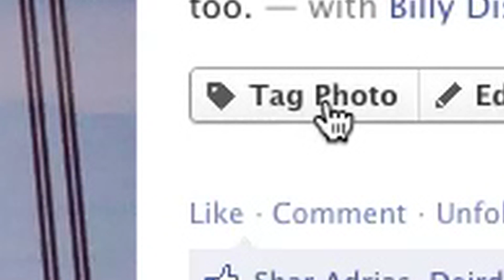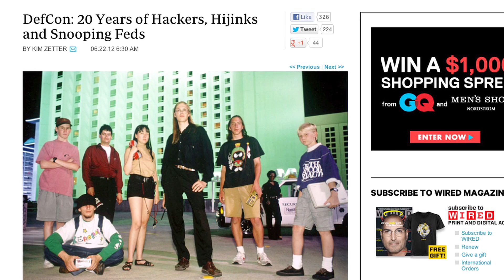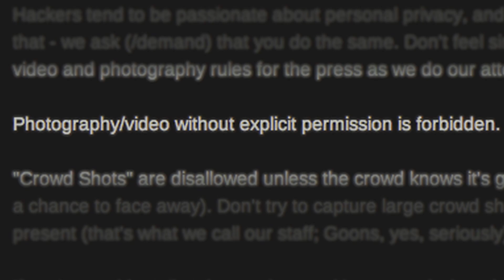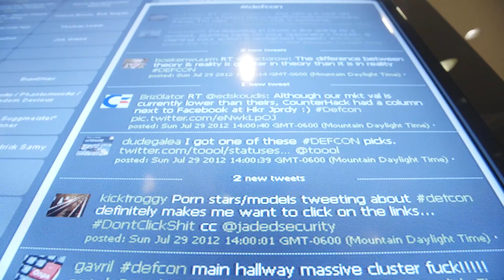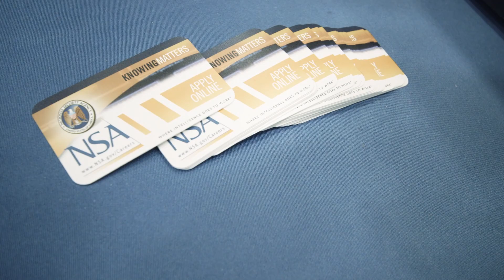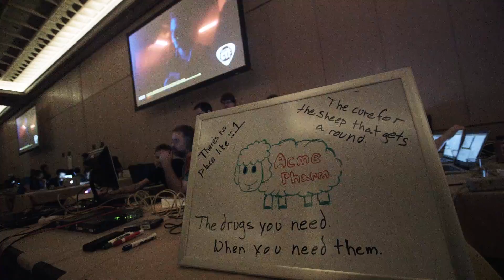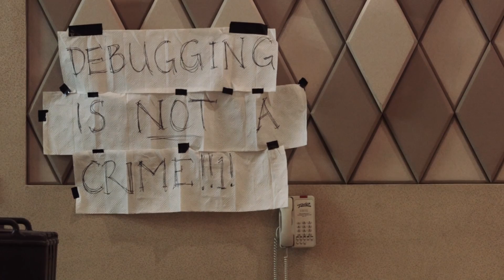Def Con: 20 years of hacker evolution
Every year for the last two decades, the information security community has descended upon Las Vegas to trade knowledge, sharpen skills, and challenge authority. As technology becomes ubiquitous, this desert gathering of hackers brings together some of the smartest minds in security — and the government agencies trying to recruit them.

Shot by Jordan Oplinger and Sam Thonis. Edited by Jordan Oplinger.